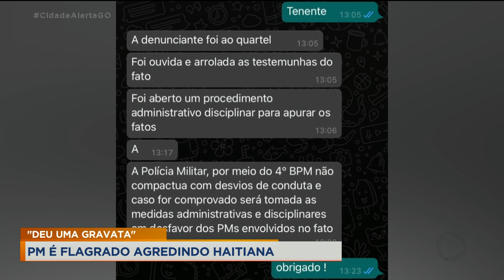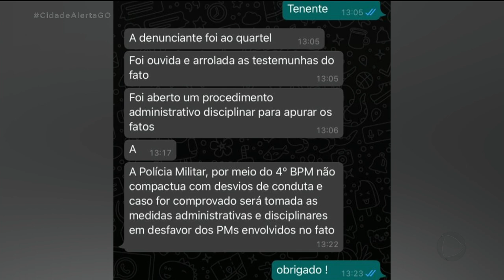"DEU UMA GRAVATA" - PM É FLAGRADO AGREDINDO HAITIANA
UMA HAITIANA DENUNCIA QUE FOI AGREDIDA POR POLICIAIS MILITARES, EM ANÁPOLIS./ TUDO COMEÇOU COM UMA DENÚNCIA POR CAUSA DE BARULHO./
A REPORTAGEM É DE LEONARDO GONÇALVES E DOUGLAS LOPES./